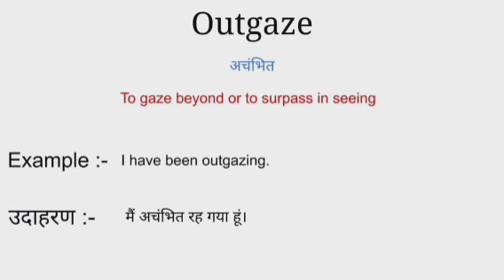Outgaze meaning in hindi | outgaze ka matlab kya hota hai | word meaning in hindi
Outgaze meaning in hindi
Outgaze ka matlab kya hota hai
english to hindi
word meaning
what is outgaze
Outgaze का हिंदी अर्थ